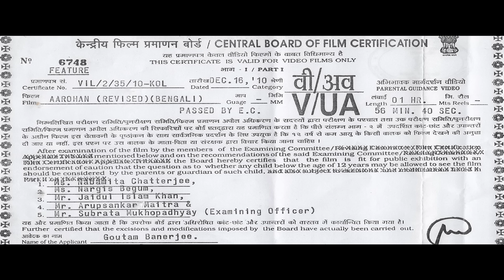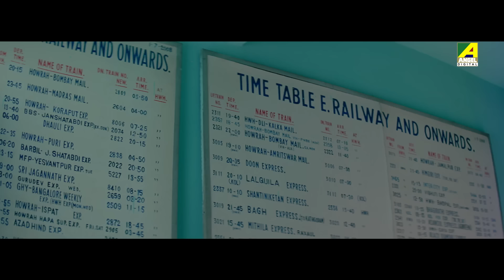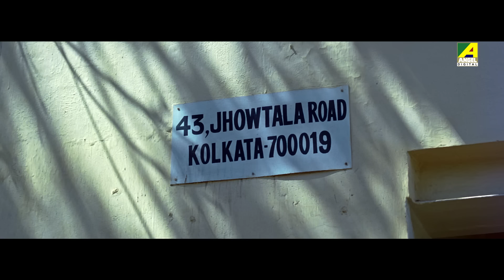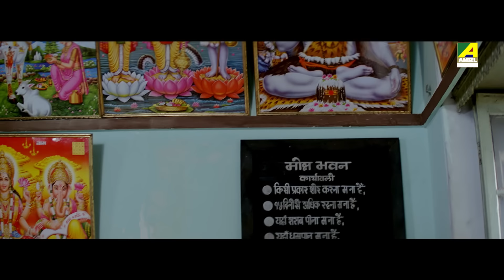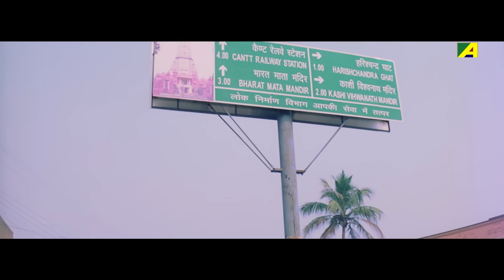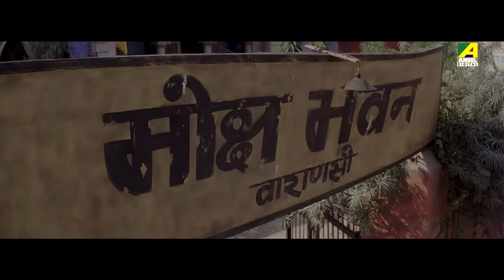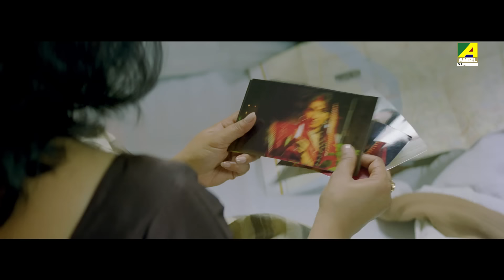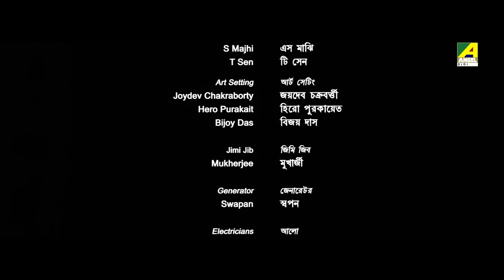Aarohan | আরোহণ | Bengali Full Movie | Romantic Movie | Soumitra Chatterjee | Rituparna Sengupta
Watch the Bengali Full Movie "Aarohan" starring Rituparna Sengupta, Samadarshi Dutta, Soumitra Chatterjee, Sandhya Roy, Siddartha Chatterjee, Tulika Basu, Rajesh Sharma & Others.

Movie : Aarohan
Language : Bengali
Genre : Drama, Romance
Producer : Sri G Banerjee
Director : Pinaki Chaudhuri
Story : Subrata Choudhury
Music Director : Suparna Kanti Ghosh
Lyricist : Rabindranath Tagore, Kazi Nazrul Islam, Hara Prasad Mondal
Playback : Haimanti Sukla, Utpalendu Chowdhury, Swagatalakshmi Dasgupta, Srikanto Acharya, Rajib Chatterjee, Soumitra Roy, Surojit Chatterjee, Sandip Chakraborty, Megha Mandal, Shreya Ghoshal
Release : 2010
Star Cast : Rituparna Sengupta, Samadarshi Dutta, Soumitra Chatterjee, Sandhya Roy, Siddartha Chatterjee, Tulika Basu, Rajesh Sharma, Ashok Mukherjee, Pradip Roy, Arindal Bagchi, Rajib Chatterjee, Balaram Pandey, Bapi Karmakar, Abir Hossain, Nandini Chatterjee